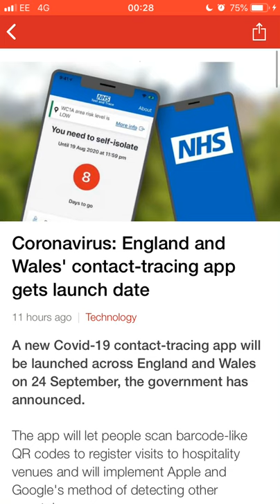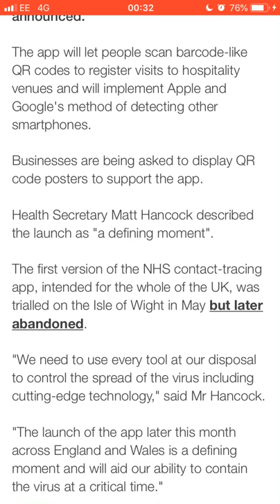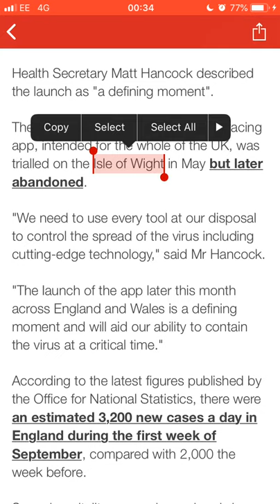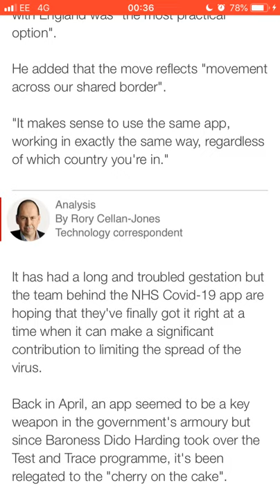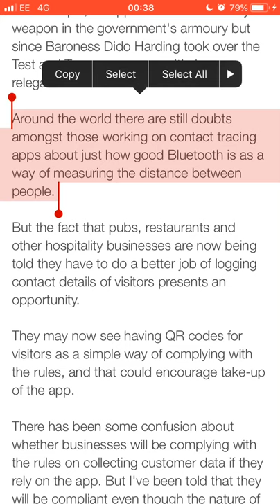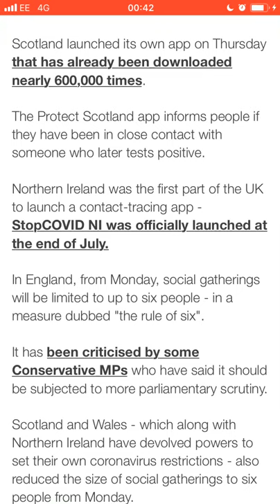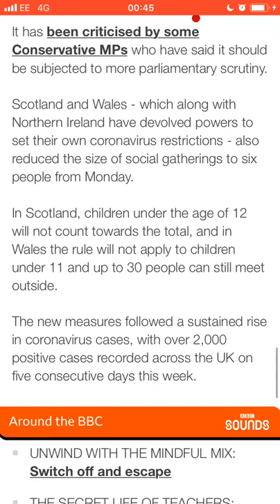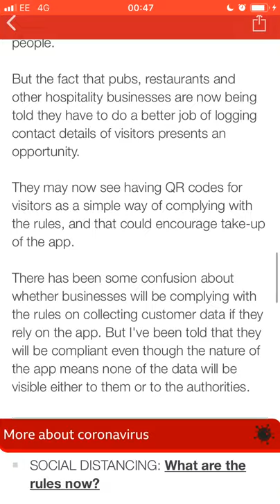News & Prophecy: Track and trace is stage one